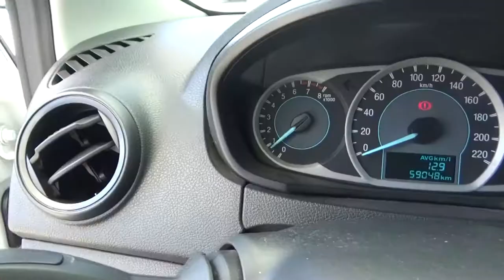Ford / Figo / 2017 - HA141131